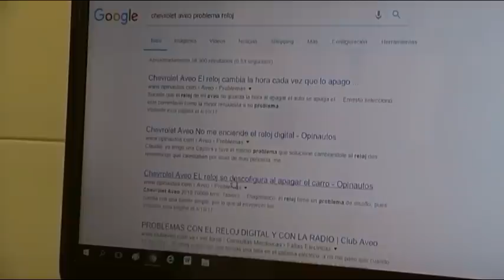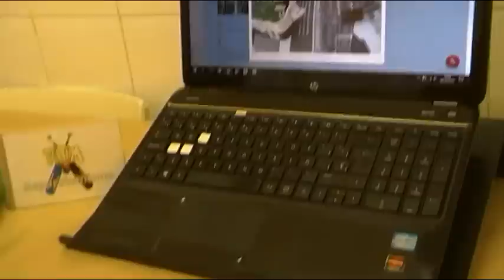REPARACION RELOJ CHEVROLET AVEO 2008 - 2012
Vídeo dedicado a la reparación del reloj del chevolet Aveo 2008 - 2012, mi agradecimiento a los comentarios de la web gracias a los mismos he podido reparar el reloj, mi agradecimiento a Adanch Cochon el vídeo está dedicado a el y a la web OPINAUTOS.
espero que sirva de utilidad a otros usuarios.